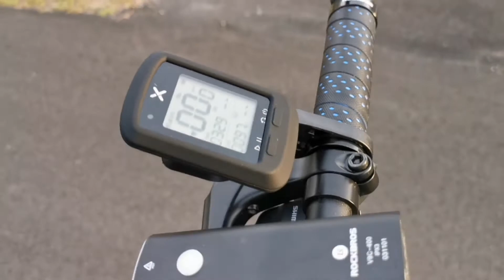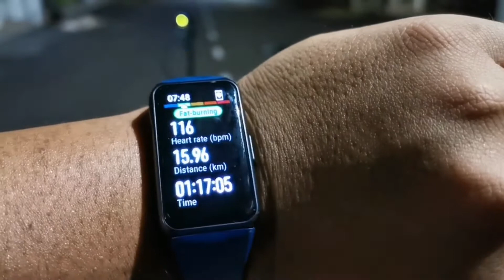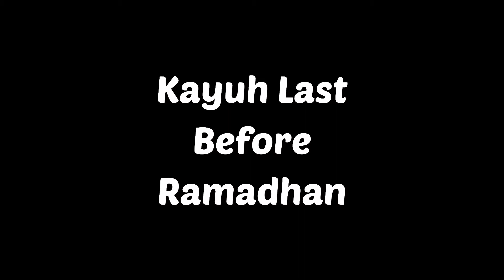Aksesori CAMP F FIVE dan Last Ride before Puasa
Salam guys aksesori basikal lipat saya